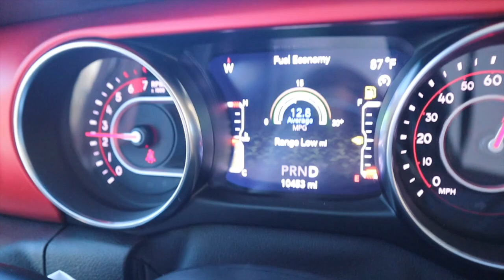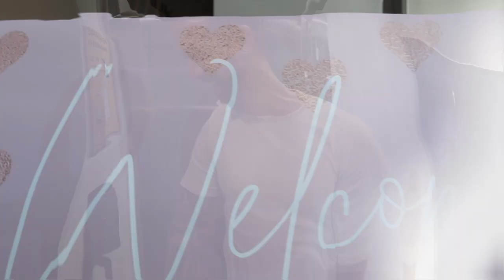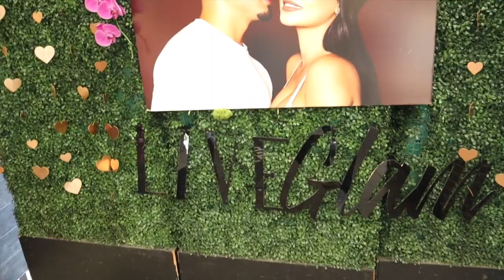LES DO MAKE UP x LIVEGLAM BRUNCH **it's lit**